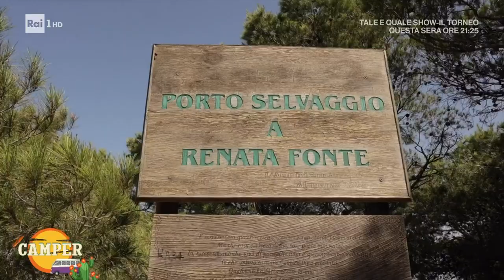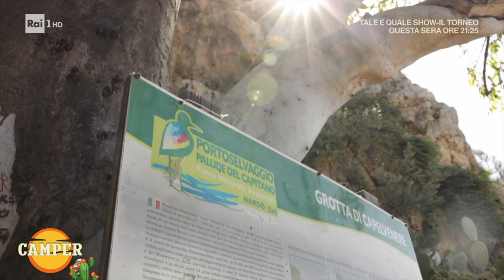Porto Selvaggio - Camper 28/07/2023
- Con Francesco Gasparri conosciamo Porto Selvaggio, tra i luoghi del Salento più caratteristici per il suo meraviglioso ecosistema